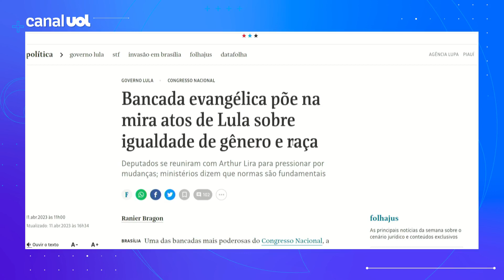Bancada evangélica põe na mira atos de Lula sobre igualdade de gênero e raça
Reportagem da Folha de S. Paulo mostra que uma das bancadas mais poderosas do Congresso Nacional, a Frente Parlamentar Evangélica, está em campanha contra uma lista de normas afirmativas editadas pelo governo Luiz Inácio Lula da Silva (PT), entre elas a que instituiu o programa de equidade de gênero e raça no SUS e a que criou grupo para o enfrentamento da discriminação contra religiões de matriz africana.